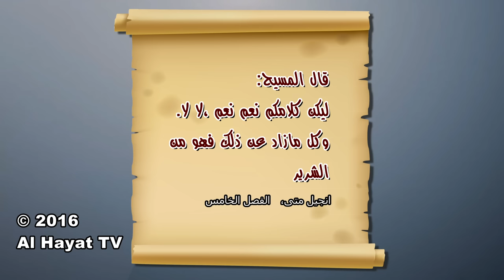الدكتور سام واسلام الحلقة الاولي ، الكذب القهري